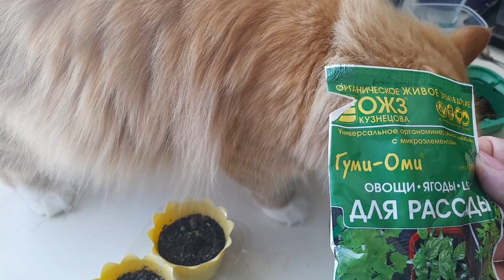ОГОРОД НА ОКНЕ для начинающих Земляника Томаты Огурцы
🤗 Прошу поддержать мой труд подпиской,  буду благодарна 😍.

Друзья оставайтесь вежливыми в своих комментариях. Соблюдайте правила сообщества , правила YouTube
Оскорбительные комментарии и с намеком на это я удаляю, и не важно от кого они и кому. Если человек постоянно пишет грубые и оскорбительные комментарии, я его блокирую. Разговаривать можно и нужно культурно, и на любые темы.

🔮 Вы заглянули ко мне,это здорово. Спасибо вам за то,что  смотрите мои видео. Очень благодарю всех за это. Прошу вас оставаться со мной.

…🍒… Плейлисты:……

🤗Приглашаю на мой первый канал,там много полезной информации,и много интересных блюд……